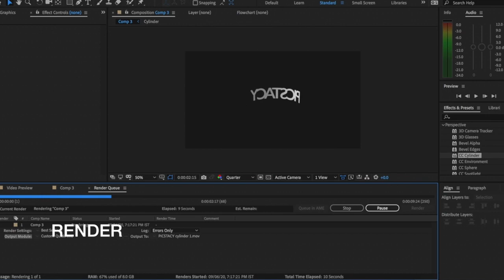PICSTACY 1 MINUTE TUTORIAL Cylinder Text Cycle Effect Tutorial After Effect part 2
In this video I will teach you about how to make a  Cylinder text cycle effect. This design is great for covers, music album covers, magazine designs etc.

 enjoy the digital revolution.